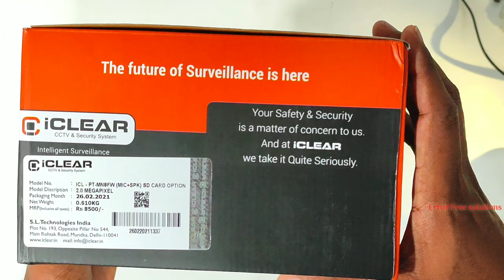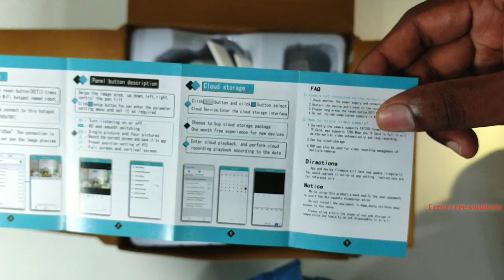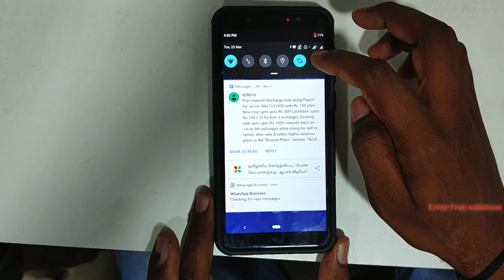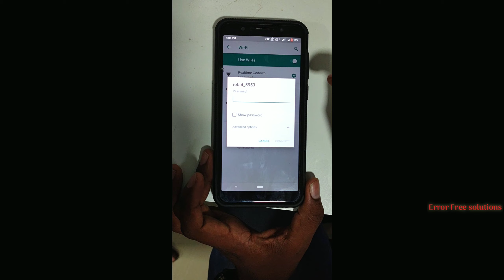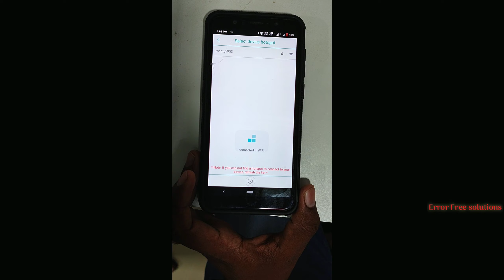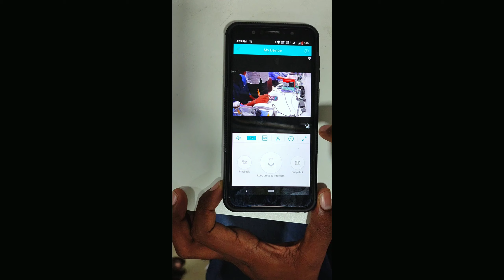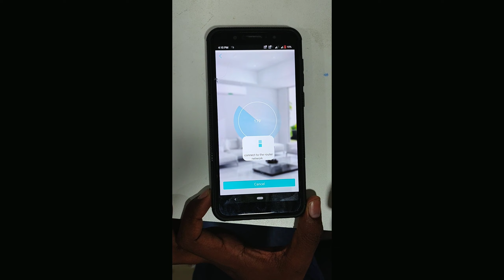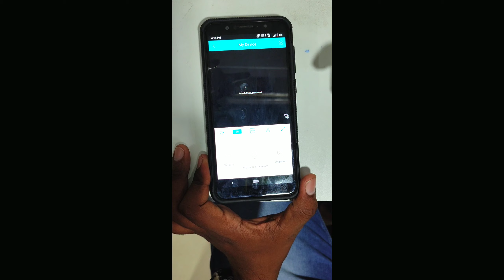iCLEAR Mini PTZ WiFi camera Unboxing and setup in Tamil | ICL-PT MIN8FW (MIC+SPK)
அன்பார்ந்த நண்பர்களே , , ,

இந்த வீடியோ உங்களுக்கு பிடித்திருந்தால்  LIKE | SHARE | COMMENT

We Are Dealing the following Products :-

1. CCTV (Hikvision,Dahua,CP Plus,Hifocus,UNV Etc. )
2. Biometric (eSSL,Realtime,Hikvision,Timewatch  etc...)
3. Access Control system (eSSL,Realtime )
4. GPS Vehicle Tracking system (Concox)
5. Intercom systems (Matrix,CCL, Crystal etc...)
6. Modem & Routers (Tenda,D'Link,TP Link etc...)
7. Alarm System (Hikvision,Texecom,Secrico etc...)

மேலும்  Facebook  பின்தொடந்து கொள்ளுங்கள்..,

Error Free Solutions

ஆதரவு அளித்த அனைத்து நண்பர்களுக்கும் நன்றி.